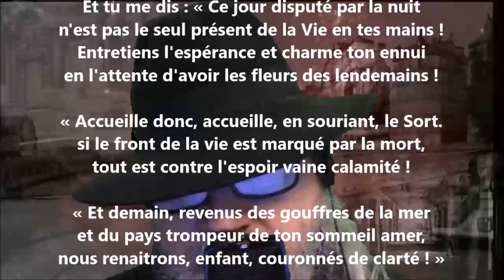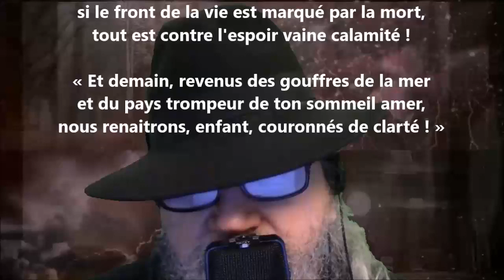La sagesse des morts - Jean-Joseph Rabearivelo lu par Yvon Jean